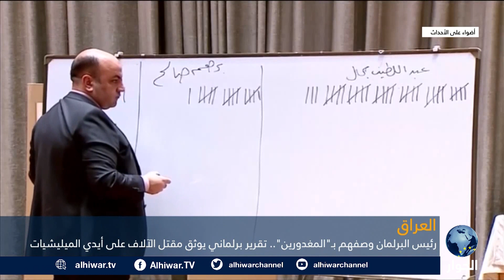أول اعتراف رسمي بتصفية "المغيّبين" في العراق على أيدي الميليشيات.. أين المحاسبة؟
من يغتال الناشطيين العراقيين؟
كيف استقبل العراقيون تصريحات الحلبوسي حول المغيبين؟
من يقف وراء المليشيات التي تخطف العراقيين وتصفيهم؟

أضواء على الأحداث | 10 ديسمبر 2022 | يحيى سالم يستضيف الباحث والأكاديمي، حميد الكفائي.